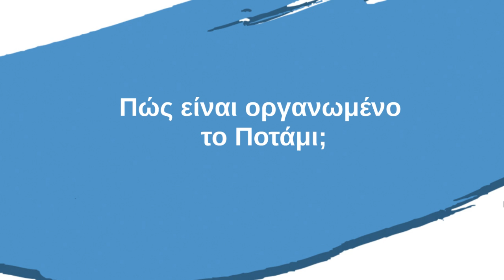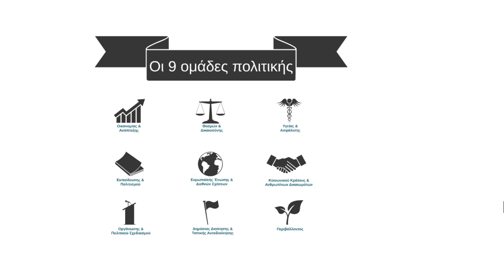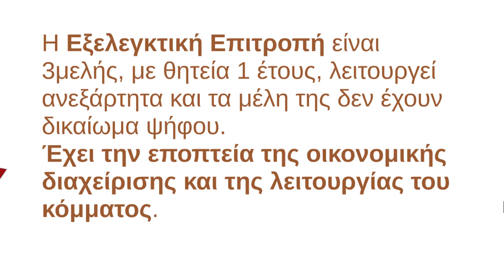Πώς είναι οργανωμένο το Ποτάμι;